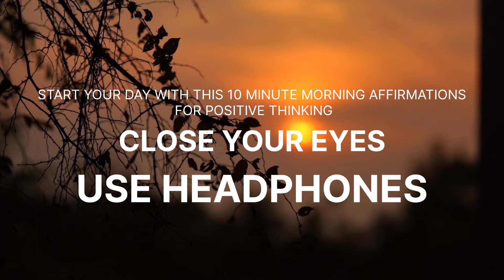Powerful Morning Affirmation | Best Affirmation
Affirmations are powerful tools for shaping our mindset, behavior, and ultimately, our lives. Rooted in the principle of positive thinking, affirmations are concise, positive statements that we repeat to ourselves regularly. They serve as a reminder of our goals, values, and strengths, helping to reinforce a positive self-image and mindset.

The power of affirmations lies in their ability to rewire our subconscious mind. Our subconscious governs much of our thoughts, beliefs, and actions, often without our conscious awareness. By consistently repeating affirmations, we send positive messages to our subconscious, gradually replacing limiting beliefs and negative self-talk with empowering ones.

Moreover, affirmations can help cultivate a mindset of abundance and gratitude. By focusing on what we have and what we are capable of achieving, rather than dwelling on scarcity or limitations, we open ourselves up to opportunities and possibilities. This shift in perspective can be transformative, leading to increased resilience, motivation, and overall well-being.

Affirmations also play a crucial role in goal setting and achievement. By affirming our goals as if they are already accomplished, we program our subconscious to align our thoughts, beliefs, and actions with achieving those goals. This alignment fosters a sense of confidence, determination, and clarity, making it easier to overcome obstacles and stay focused on our objectives.

Furthermore, affirmations can have profound effects on our self-esteem and self-confidence. By affirming our worth, capabilities, and inherent value, we cultivate a deep sense of self-acceptance and self-love. This, in turn, allows us to approach challenges with greater resilience and courage, knowing that we are worthy and deserving of success.

In essence, the power of affirmations lies in their ability to shape our thoughts, beliefs, and actions in alignment with our goals and values. By harnessing the power of positive thinking and repetition, affirmations can empower us to create the life we desire, one positive affirmation at a time.